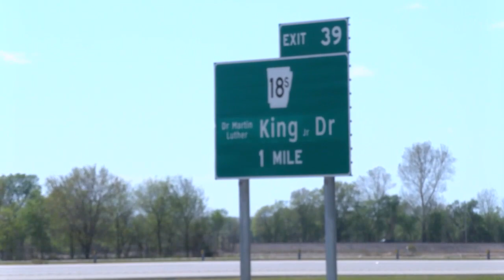Amazon coming to Jonesboro